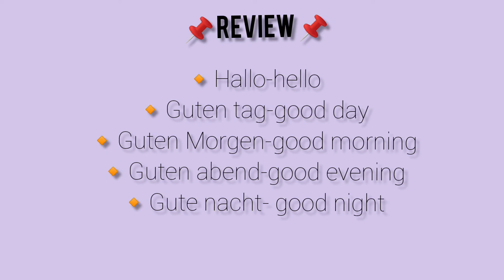Learn German for beginners A1 level || Lesson 2 -German greetings ||GermanSchule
Hello everyone,

Lesson 2

In this lesson we will learn about German greetings in details with English translation and subtitles.
greetings make you feel of the German language so sit back and watch the video till end.
Included greetings:

1.Hallo
2.Guten tag
3.Guten Morgen
4.Guten Abend
5.Gute Nacht
6.Grüss gott
7.Auf wiedersehen
8.Auf wiederhüren
9.Bis bald
10.Bis später
11.Bis Morgen

Please to have good command on language repeat what you listen for few times..

 Lektion 2 ▶️

 In dieser Lektion lernen wir deutsche Grüße im Detail mit englischer Übersetzung und Untertiteln kennen.
 Grüße geben Ihnen ein Gefühl für die deutsche Sprache, also lehnen Sie sich zurück und sehen Sie sich das Video bis zum Ende an.
 Enthaltene Grüße:

 1.Hallo
 2.Guten Tag
 3.Guten Morgen
 4.Guter Abend
 5.Gute Nacht
 6.Grüss got
 7.Auf Wiedersehen
 8.Auf wiederHüren
 9.Bis Glatze
 10.Bis später
 11.Bis Morgen

 Bitte um gute Sprachkenntnisse zu haben, wiederholen Sie das, was Sie hören, einige Male.

Learn German easily with GermanSchule
📌Lesson 1 German alphabets and it's pronunciation :